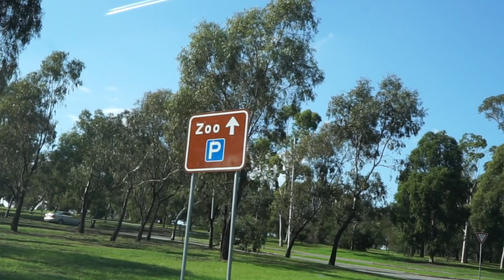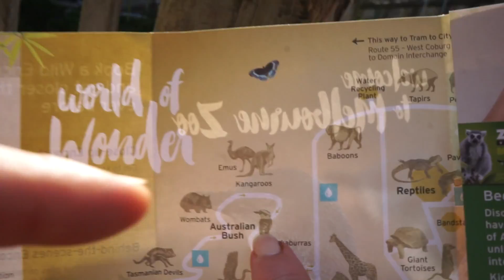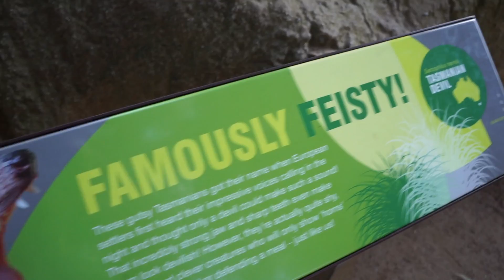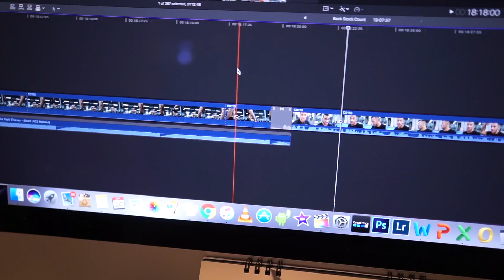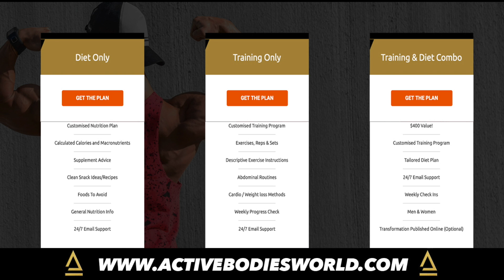PROGRESS STARTS TODAY! OUTRAGEOUS LEG WORKOUT -TIPS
1. SQUATS: 4 SETS X 7 REPS (NEXT WEEK IS 4 X 8)
DROPSET: 10 PULSE REPS

2. LEG EXTENTIONS WITH A KICK – 4 SETS
20 REPS, 20, 15, 15 (INCREASE WEIGHT FOR LAST 2)
-SUPERSET WITH LIGHT WALKING LUNGES

3. LEG PRESS (4 SETS – INCREASING THE WEIGHT EVERY SET)
20 REPS , 15, 12, 10.

4. ABDUCTOR – 4 SETS - 20 REPS
SUPERSET: ROTATORY CALF MACHINE – 20 REPS